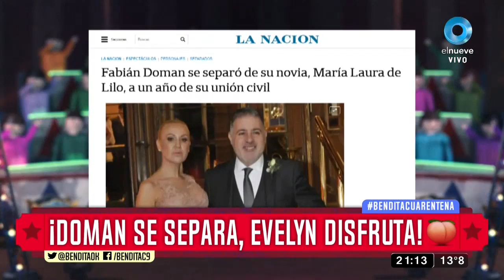¡Doman se separa, Evelyn disfruta!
El segundo matrimonio de Fabián Doman tenía fecha de vencimiento, y cortito, y las malas lenguas dicen que María Laura de Lillo lo estaría pasando mal... ¿¡Q... QUÉ DIIICE!?